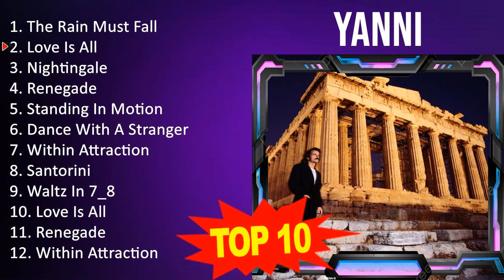Y a n n i 2023 MIX - Top 10 Best Songs - Greatest Hits - Full Album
[00:00:00] - 01. T̲he̲̲ R̲a̲̲i̲̲n M̲u̲̲st F̲a̲̲ll
[00:07:49] - 02. L̲o̲̲ve̲̲ I̲̲̲s A̲̲̲ll
[00:18:10] - 03. N̲i̲̲ghti̲̲nga̲̲le̲̲
[00:25:25] - 04. R̲e̲̲ne̲̲ga̲̲de̲̲
[00:34:31] - 05. S̲ta̲̲ndi̲̲ng I̲̲̲n M̲o̲̲ti̲̲o̲̲n
[00:40:09] - 06. D̲a̲̲nce̲̲ W̲i̲̲th A̲̲̲ S̲tra̲̲nge̲̲r
[00:46:54] - 07. L̲o̲̲ve̲̲ I̲̲̲s A̲̲̲ll